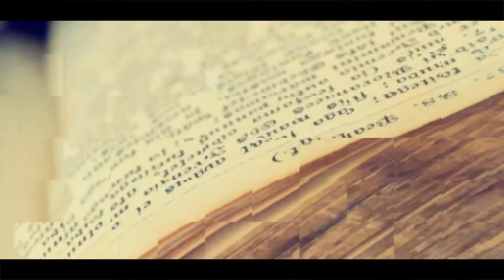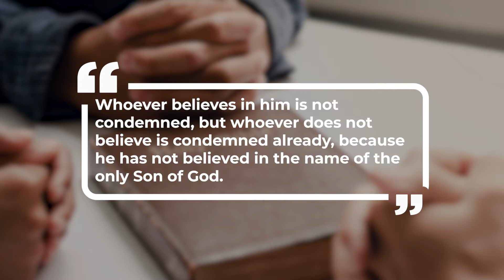Live in the Light - Nat Crawford